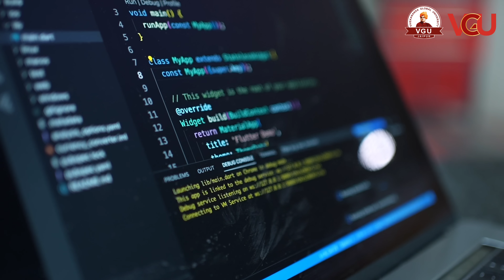Dreaming of building the next big tech solution, Your engineering journey begins here.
🌟 Powering Innovation – Explore the Faculty of Engineering at VGU Jaipur! 🌟

At Vivekananda Global University (VGU), Jaipur, the Faculty of Engineering offers a robust, industry-driven education that blends cutting-edge labs, real-world exposure, and global collaborations — all in one dynamic campus.

🎬 Watch our new video to explore:
✅ VGU’s Nationally Ranked Faculty of Engineering (DIISC Gold+, ARIIA, QS Asia Top 700)
✅ UG, PG, and Ph.D. programs built to meet future demands

👨‍🎓 UG Courses – B.Tech in:
• Computer Science & Engineering
• Computer Science & Engineering (with IBM Certification)
• Computer Science & Technology (CST)
• Computer Science & Technology (SELECT)
• Computer Science Engineering (Software Engineering)
• Computer Science Engineering (Artificial Intelligence)
• Cloud Computing
• Artificial Intelligence & Machine Learning
• Artificial Intelligence & Data Science
• Internet of Things and Cyber Security
• Mechanical Engineering
• Electrical Engineering
• Civil Engineering

🎓 PG Courses – M.Tech in:
• Power System
• Environmental Engineering
• Structural Engineering
• Transportation Engineering
• Thermal Engineering
• Production Engineering
• Computer Science & Engineering
• Robotics

🎓 Doctoral Programs – Ph.D. in:
• Engineering (All relevant streams)

✅ Industry tie-ups with IBM, Bosch, TCS, L&T & more
✅ 50+ research labs & Centers of Excellence
✅ Internships from 2nd year & live projects
✅ Global collaborations and NEP-aligned curriculum
✅ VGU-TBI (Technology Business Incubator) for startup support
✅ Top placements and entrepreneurship opportunities
✅ Vibrant campus life with 100+ student clubs, sports arenas, and hostel facilities

🔧 Be the engineer who solves real problems, creates breakthroughs, and builds a better tomorrow.
Join the university where technology meets innovation.